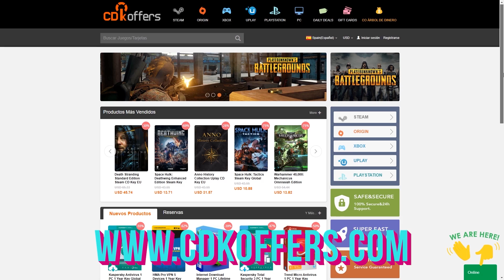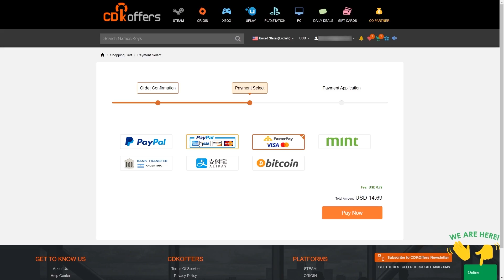LOS MEJORES INDIES DE ACCION 🟢 | DIFICILES y DIVERTIDOS en STEAM 2023 ⚔️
En este TOP 10 les traigo varios juegos indies con un excelente combate. RPG, roguelike, plataformas, FPS, en esta lista hay un juego de acción para ustedes.

Las mecánicas de combate y acción son una de las más importantes en los videojuegos. Existen varios juegos indies que han logrado destacar por esto sin dejar de lado otros puntos como historia o estética. En este TOP 10 van a ver muchas alternativas que conjugan las tres variantes para dar una experiencia muy recomendable.

👍 I N S T A P R I M A S 👍

Los juegos de este TOP 10 de juegos indies de acción son:
00:00 Introducción
02:30 Raji: An Ancient Epic
03:36 Metal Unit
04:40 Dandy Ace
06:02 Revita
07:26 The Slormancer
08:36 Synthetik
09:58 Narita Boy
11:36 Gunfire Reborn
13:18 Curse of the Dead Gods
14:44 Bonus Track
15:52 Risk of rain 2